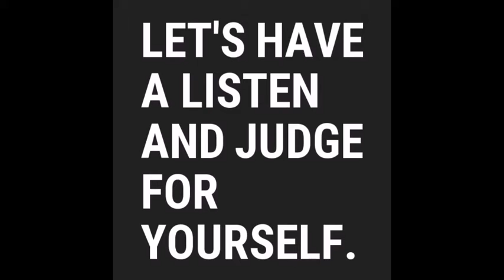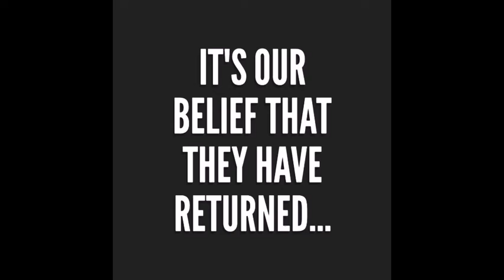E3 2015 and 2019 Voice Actor Comparison of Biggs, Wedge, and Jessie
Voice comparison between the 2015 PlayStation Experience E3 trailer and the 2019 Square Enix E3 2019 trailer. What do you think? Are they the same voice actors?

Operation Reunion is not here to remove the new voice actors from the Final Fantasy 7 Remake - we are here to have an additional Legacy Voice Actor DLC Voice Pack option for the Advent Children/ Crisis Core voice actors. We want to have both sets of voice actors in the game!

Voice Clips taken from the following:

Gideon Emery clips:
Resident Evil: Operation Raccoon City posted by BiohazzardGeek
Battlefield 3: All cut scenes posted by Adib10x

Matt Jones:
Matt Jones was a Five year-old-Roller-Skating Champion - Late Night with Seth Meyers posted by Late Night with Seth Meyers